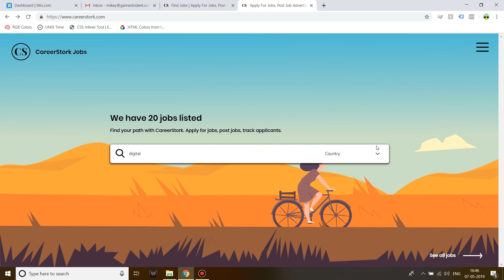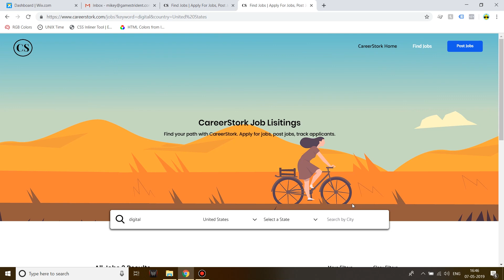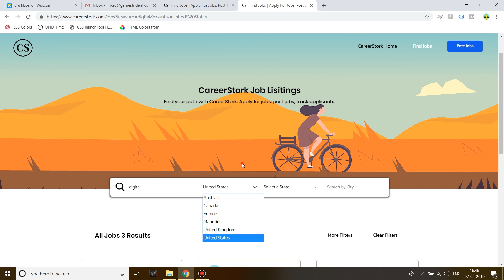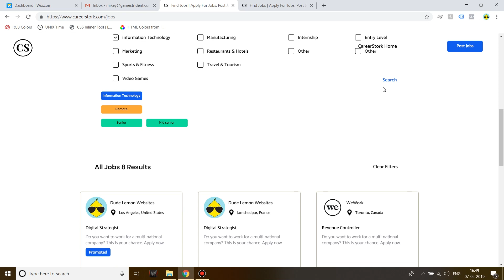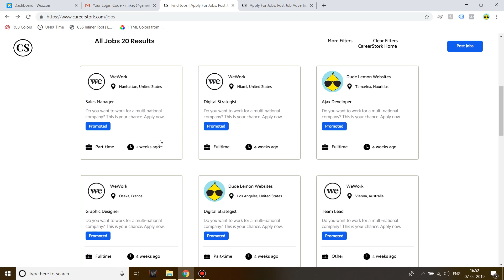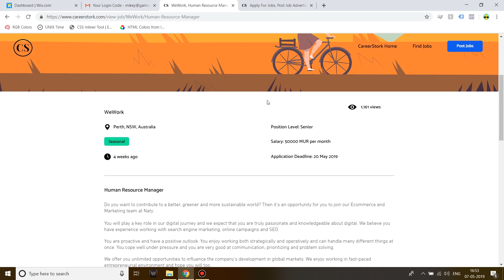Wix Code Job Board Template Demo - Dude Lemon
Let's take a look at a job board developed on Wix.com with the help of Corvid's (Wix Code) coding feature.

We develop multi recruiter and single recruiter Job Board sites. Manage your job listings  on the go with a Mobile-Friendly Admin backend for you and your staff. Accept applicants and store their information into a secure database and eliminate paper applications.

Our job boards are robust, responsive and offer a ton of features which will save your recruitment team hours of manual work.

We offer different types of filters which can be used to narrow down job search by your users.